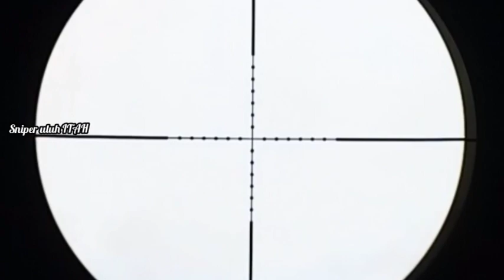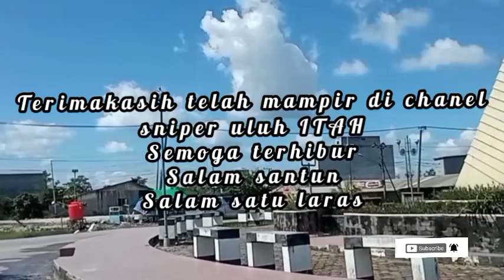Berburu burung punai dan ruakruak bonus tupai dengan uklik jawara@sniperuluhitah5050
berburu burung punai dan ruakruak bonus tupai dengan uklik jawara poin mantull